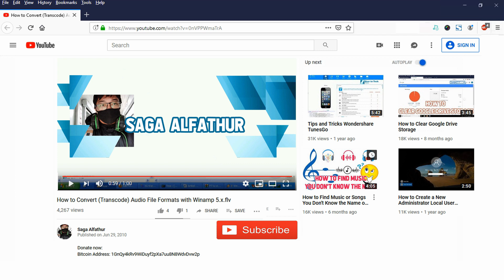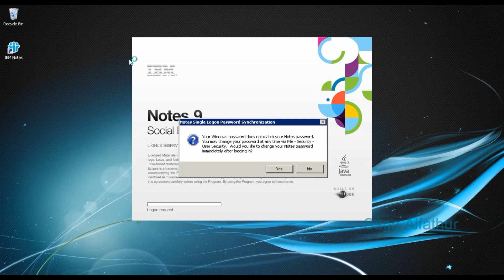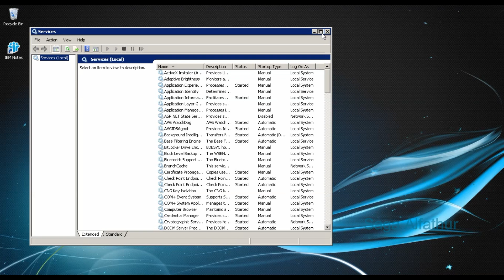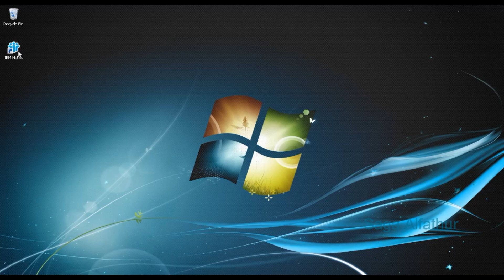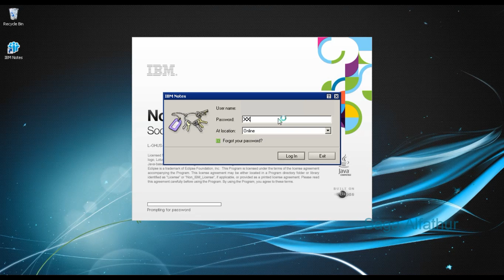Lotus Notes Password Change Single Logon Your Windows Password Does Not Match Your Notes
When starting Lotus Notes you may see this messsage:

"Your Windows password does not match your Notes password. You may change your password at any time via File - Security - User Security. Would you like to change your Notes password immediately after loging in?"

It only occurs on Windows 7 platform.

The message is telling you the truth. The Notes ID for that user and the log in they used to log into Windows is not the same. This is a feature of Lotus Notes since 6.5 I think. You can turn it off so that it forces the user to authenticate to get into Lotus Notes each time using the supplies Notes ID password along with the users name in the ID file.

If you do not need this for various reasons, it can be annoying when it comes up every day.

To turn it off open Lotus Notes then click FILE - SECURITY - User Security. This is going to ask you for the user IDs password. Then once you are in the security settings you can either make the user password match the Windows password using the “Change Password” button or uncheck the box that says to log in to notes using your operating system login. Click OK and then you are done. but if the box can not uncheck please follow other way to turn it off.

There is a windows service that loads to manage single sign in. You can find it in the user's Windows services. you can stop and disable the password service by closing Lotus Notes and doing:

Start - Control Panel - Adminstrative Tools - Component Services - Services (Local) - Lotus Notes Single Logon.
or press windows logo and R and type services.msc - Lotus Notes Single Logon.

Change the startup type to disabled by seleting the line then right clicking on options. Stop the service by clicking on stop. Restart the Notes client and you will be prompted for the user password normally.

If there are questions please fill in the comments section below.

Support us:
Bitcoin Address:
1GnQy4kRv9WiDuyf2pXa7uu8N8WdvDvw2p